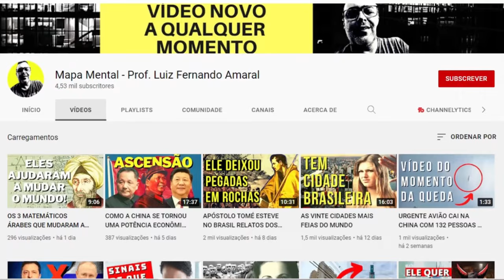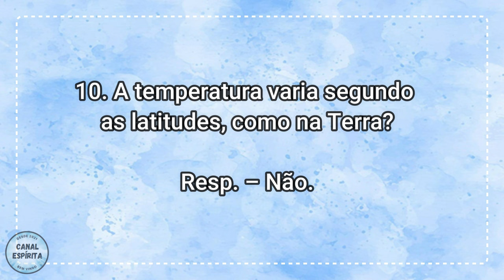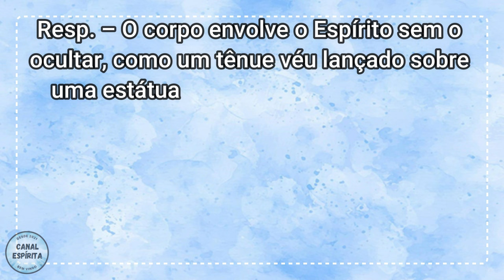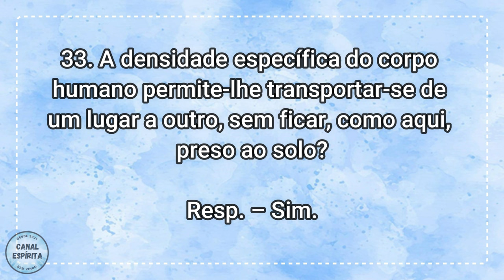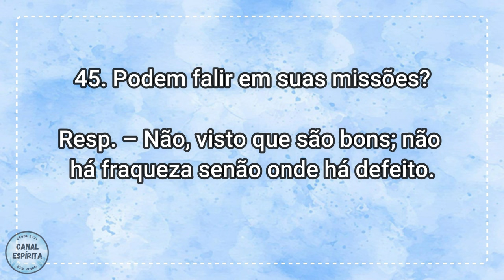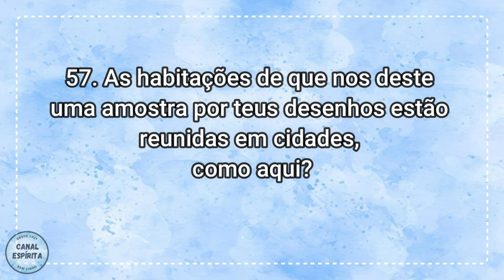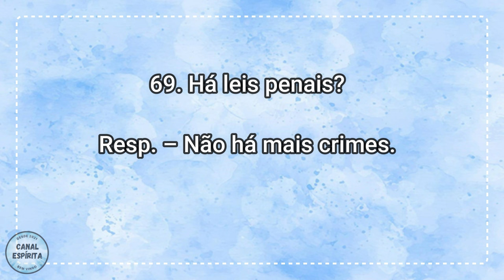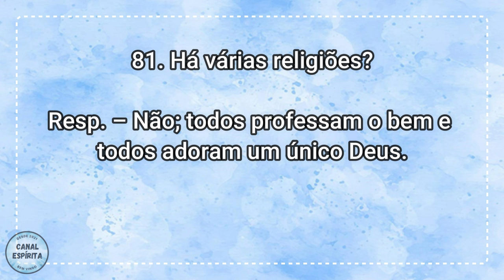ENTREVISTA COM HABITANTE DE JÚPITER I Mensagem Espírita Para Você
Allan Kardec, eu seus estudos, entrevistou um extraterreste, um habitante do planeta Júpiter. A entrevista está contida na Revista Espírita de Abril de 1858 e nesse vídeo do Canal Espírita.

Há vida em outros planetas? Existem extraterrestre ou alienígenas? A ufologia pode nos explicar isso? O espiritismo nos ensina que há vida em todos os planetas do sistema solar e do universo.

CONHEÇA O ESPÍRITO ISMAEL E O SEU TRABALHO MISSIONÁRIO NO BRASIL I Mensagem Espírita Para Você

# Conecte com o Canal Espírita:
# UM FRATERNO ABRAÇO A TODOS!